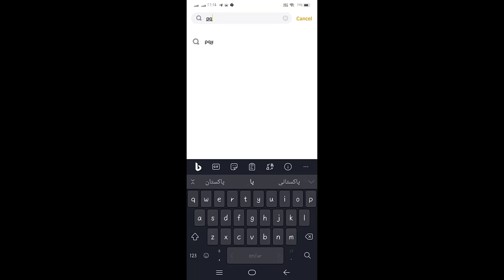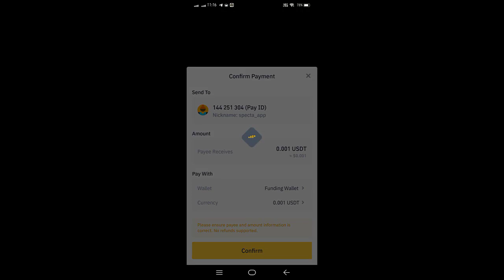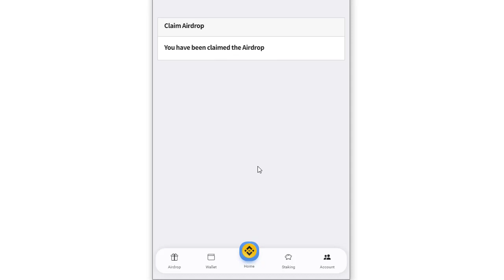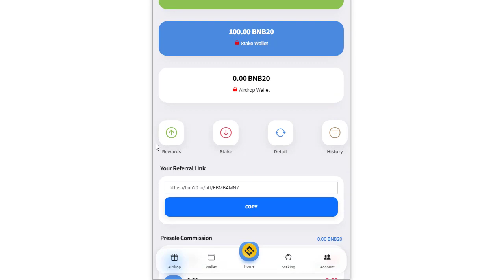New Airdrop | Limited Time | 100 BNB20 For Airdrop Event | Crypto Loot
BNB20 Airdrop, Opportunity to earn free BNB20 tokens
Invite Code: FBMBAMN7
For buisness inquires
Don't Skip Video Follow Video Steps
How to Participate and Earn BNB20 Tokens:
🔹Create a BNB20 account:
🔹 Claim your Airdrop.
To verify your authenticity, you'll need to transfer a unique amount USDT to our Binance Pay ID.
🔹 Enter your Binance Pay ID.
🔹 Fill your Telegram username and Twitter username.
🔹 Input your BEP20 wallet address.

Complete quests and claim your airdrop. When successful, you'll receive 100 BNB20!

🔥 Hurry, This Airdrop is for a limited time only. Don't miss your chance to get in on the action and be part of the BNB20 community.
BNB20 Staking Program with 3% Daily Rewards
Staking program with incredible daily rewards of 3%.

Staking Options:
Stake BNB20, Earn BNB20:
Stake your BNB20 tokens to earn even more BNB20 tokens! This is a fantastic way to boost your BNB20 holdings.

Stake BNB20, Earn SHIBA:
Want to diversify your portfolio? Stake BNB20 and receive SHIBA tokens as rewards. It's a unique opportunity to expand your crypto assets.

Don't miss out on this amazing opportunity to grow your holdings while being a part of the BNB20 community. Whether you choose to earn more BNB20 or venture into the world of SHIBA, our staking program offers something for everyone!